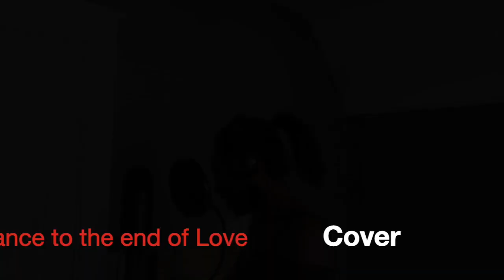Dance Me to the End of Love - Cover Video HD 720p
Dance me to the End of Love - Cover